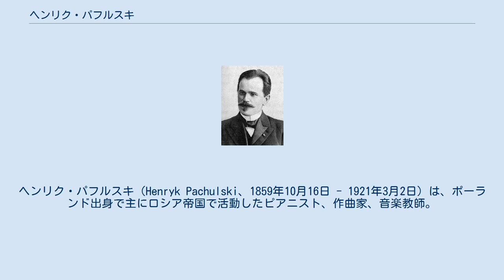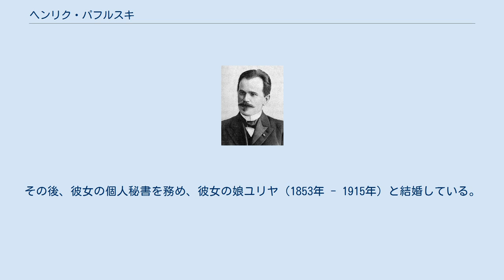ヘンリク・パフルスキ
ヘンリク・パフルスキ（Henryk Pachulski、1859年10月16日 - 1921年3月2日）は、ポーランド出身で主にロシア帝国で活動したピアニスト、作曲家、音楽教師。
ロシアでの表記は「Гейнрих Альбертович Пахульский（Geinrikh Albertovich Pakhulsky、ゲインリフ・アルベルトヴィッチ・パフリスキー）」。
 チャイコフスキーのパトロンとして知られるナジェジダ・フォン・メックの領地で森番を務めていたアルベルト・パフルスキの息子として、現在のポーランド（当時はポーランド立憲王国）東部、ルブリン県ワジ村に生まれる。
フォン・メックに感化され、ヘンリクはワルシャワ音楽院に入学、ルドルフ・ストローブルやスタニスワフ・モニューシュコ、ヴワディスワフ・ジェレンスキに師事し、1876年に卒業する。
その後、1880年にニコライ・ルビンシテインのモスクワ音楽院に入学、ルビンシテインの死後はアレクサンドル・ミハウォフスキやパーヴェル・パプスト、アントン・アレンスキーに師事し、1885年に卒業する。
1886年からは同音楽院で教鞭をとるようになり、1916年に教授となる。
パフルスキの教え子にはレインゴリト・グリエールやフセヴォロド・ザデラツキーなどがいる。
 ヘンリク・パフルスキは作曲家としても活動していた。
また作曲に加え、チャイコフスキーの多くの作品をピアノの連弾向けに編曲している。
その中には交響曲第4番、第5番、第6番があり、これらの編曲はチャイコフスキーに評価されている。
 彼が作曲したピアノソナタ第1番ハ短調作品19はアレンスキーに、ピアノソナタ第2番ヘ長調作品27はセルゲイ・ラフマニノフに捧げられている。
 兄ヴワディスワフ・パフルスキ（1857年 - 1919年）は、チャイコフスキーのパトロンだった未亡人ナジェジダ・フォン・メックに楽士として雇われる。
その後、彼女の個人秘書を務め、彼女の娘ユリヤ（1853年 - 1915年）と結婚している。
また、彼はチャイコフスキーとフォン・メック夫人との関係を壊した張本人と見られている。